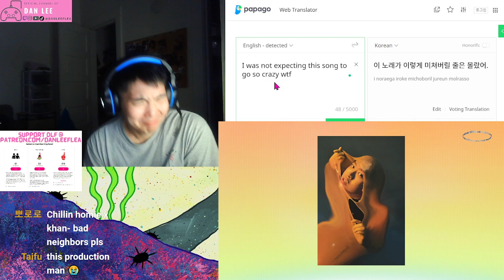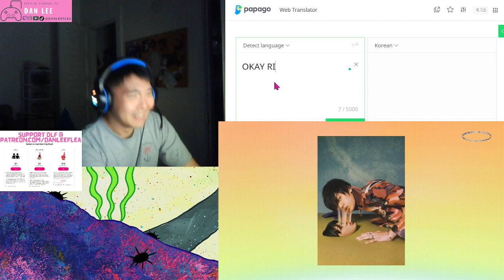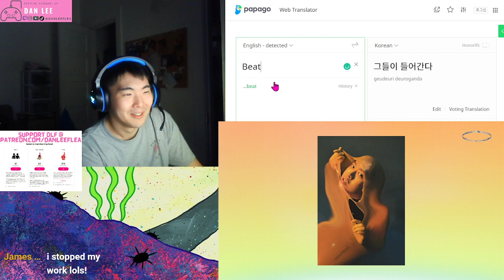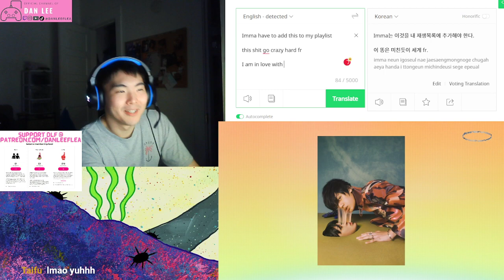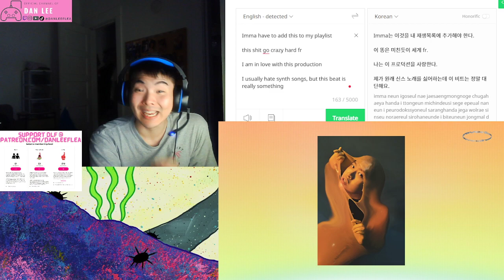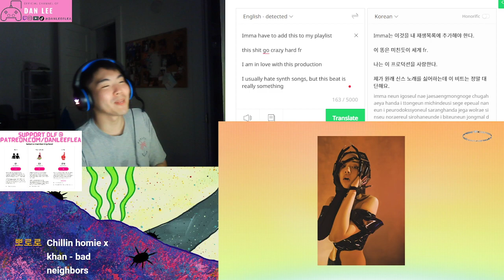(DLF) - “froyo” by 88rising, BIBI, Rich Brian (feat Warren Hue) - REACTION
or